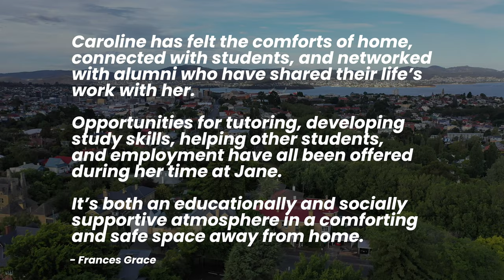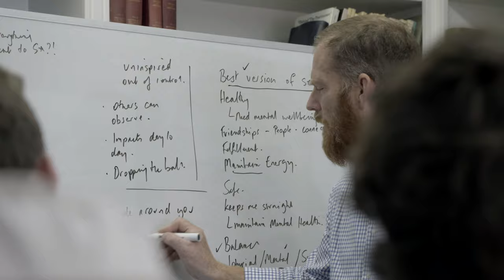Why choose Jane Franklin Hall | University Student Accommodation | Hobart, Tasmania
Why is Jane Franklin Hall the place to begin your future?

We could tell you ourselves, but instead, we decided to let our students and their parents tell you why they chose Jane.